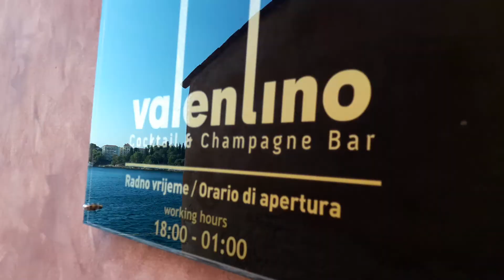In der Alte Stadt Rovinj in Kroatien. 2.9.2017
Rovinj in Kroatien